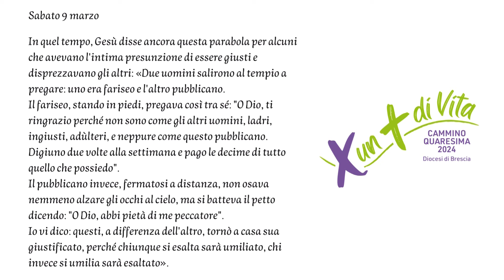X un + di Vita_Sabato 9 marzo 2024